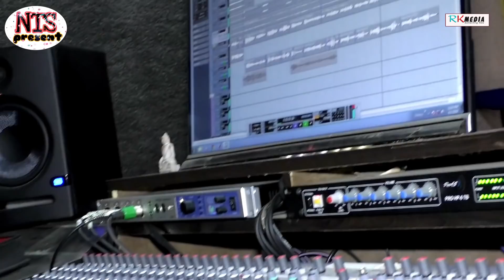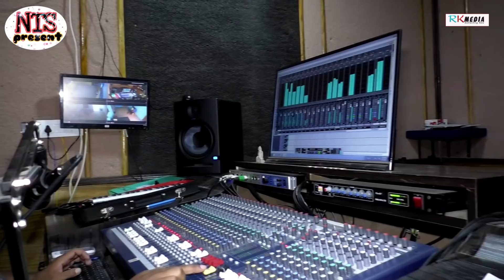Mahula Rasa || Kanha Suna || New Sambalpuri Outdoor Version || RKMedia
ମହୁଲ ରସ
Singer- Kanha Suna
Lyrics- Tarang
Producer- Nitesh Sindur
Genre: Western
Language: Sambalpuri
Manager- Moti Suna
Category: Outdoor Version

Related: New sambalpuri music video, mahula rasa, sambalpuri folk song, rkmedia new song, popular sambalpuri song, latest sambalpuri song